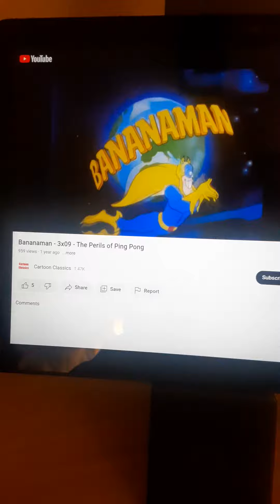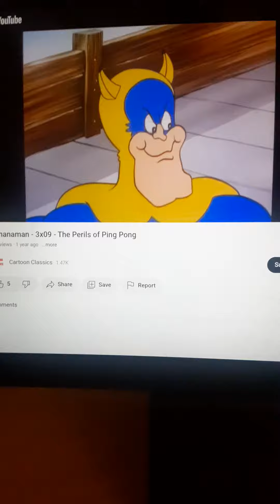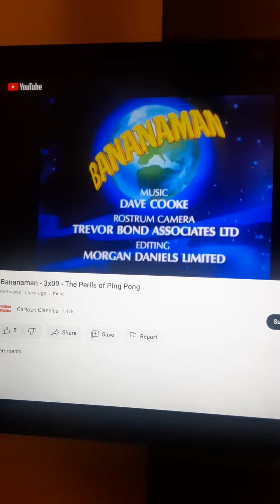Banana Man Perils Of Ping Pong